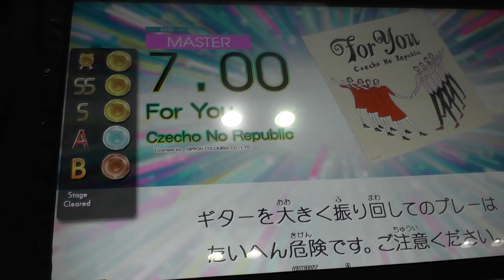『GITADORA Tri-Boost GuitarFreaks』 For You （Czecho No Republic） （MASTER BASS 7.00）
『GITADORA Tri-Boost GuitarFreaks』 For You （Czecho No Republic） （MASTER BASS）
ギタドラ
Lv7.00

2015/06